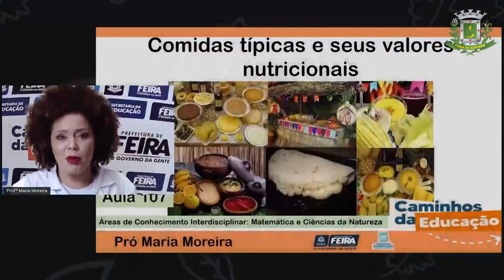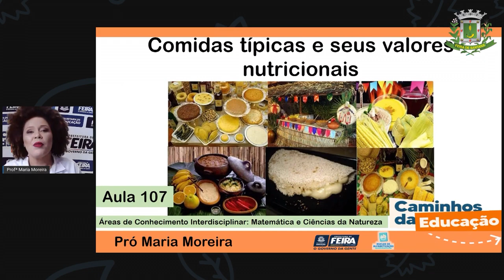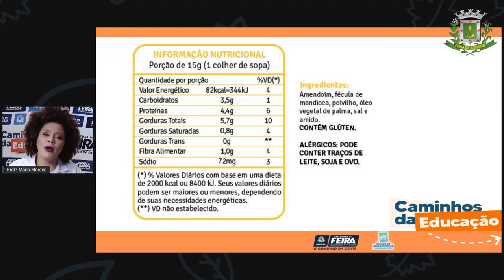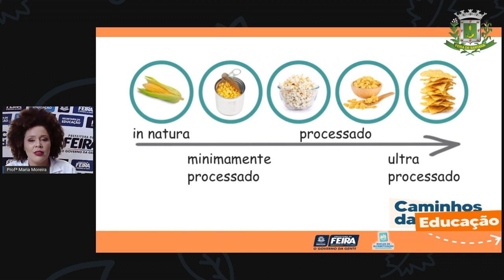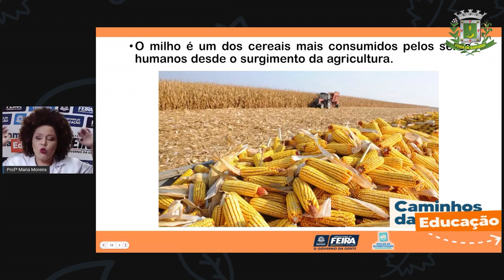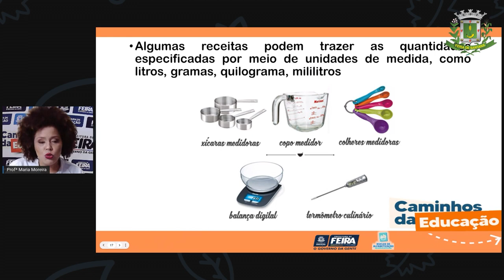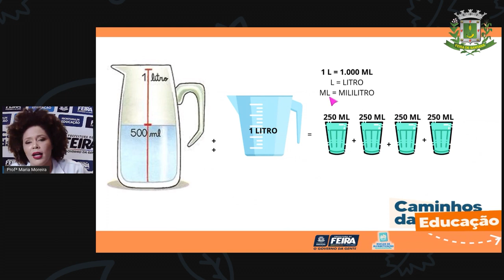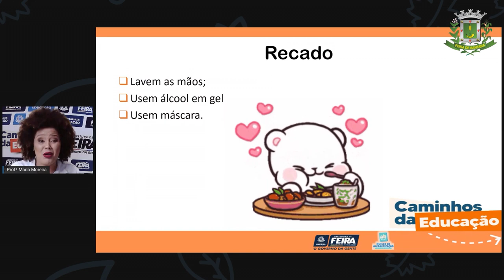Aula 107 3ºANO Profª Maria Matematica e C da Natureza Comidas típicas e seus valores nutricionis